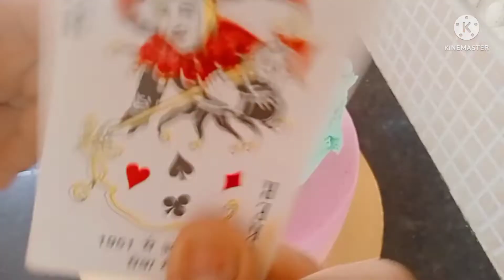Two Tier Cake - Cake Decoration Ideas with Fondant